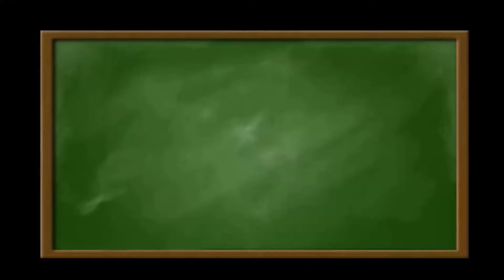Oblicz całkę nieoznaczoną i sprawdź wynik przez różniczkowanie